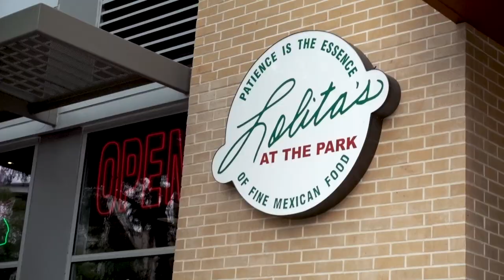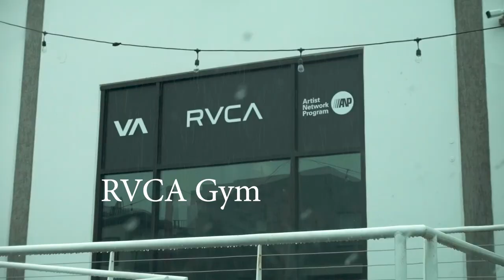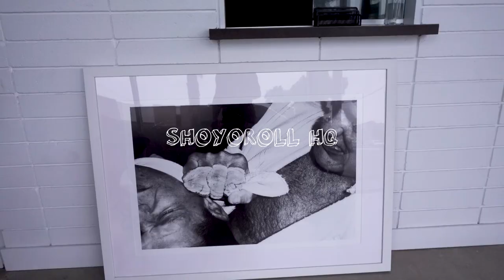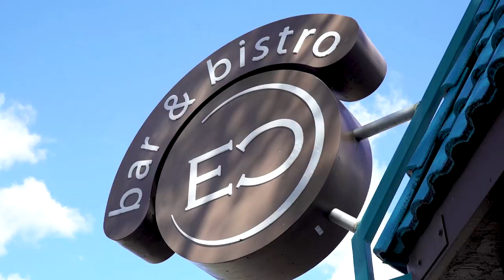VLOG: Trip to Socal last Feb 2019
The family and I got to visit family, friends, and get some training in this past trip to Socal (San Diego & Irvine). I had a blast training with Team Oyama, seeing Jeremy Trish & Kirsten, and our other friends in California. We got some good food and good coffee on the way. :) Enjoy!